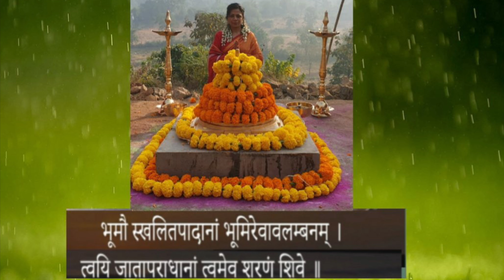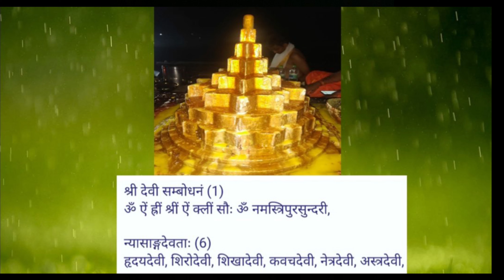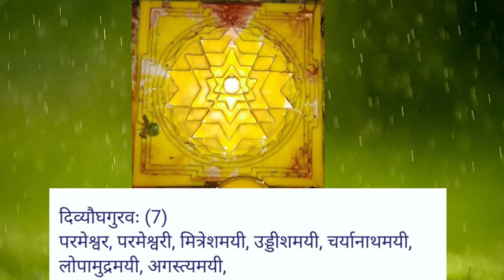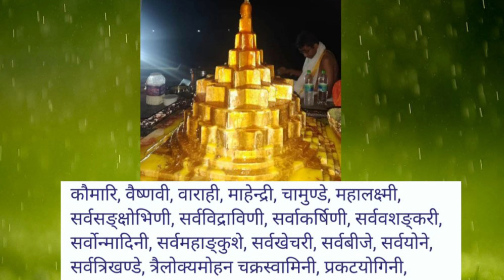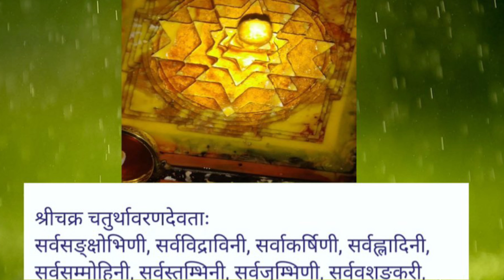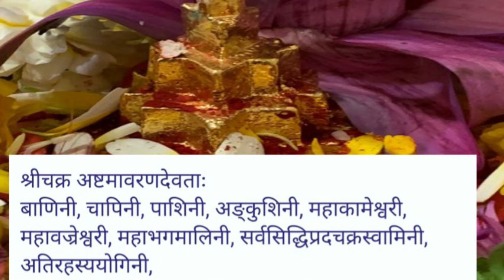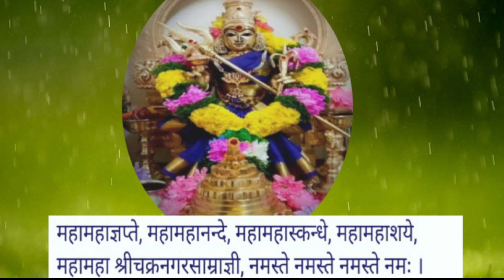Devi Khadgamala Stotram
Shri Devi Khadagamala Strotam , is a unique composition of praying  to the Goddess Shakti, Shriyantra, Shri Lalita Tripur Sundari.
Kadaga means sword, mala means garland.  This stotra is a protective garland of mystical weapons from Devi.
This stotram takes us mentally through the Shrichakra.
This is very powerful strotam for all round protection, growth, progress and success with rejuvention of body , mind and the soul.
Hello,
       Myself Dr. Jaanhavi  S. Mahadik , Indian Vastushastra Consultant and Music Therapist .  Shastra is nothing but the rules and regulations of the life.  This is my sincere efforts to bridge the gap between Shastra and society.

Lots of thank to Vastuspandan
Shrimahameru Sadhana  Meditation Center, Pali, Maharashtra, Bharat.